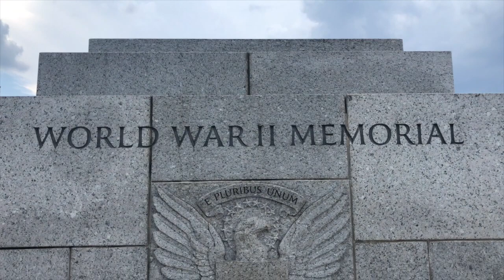WEEKENDTRIP to WASHINGTON D.C. & visiting the WHITE HOUSE of DONALD TRUMP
Welkom bij deze nieuwe video. In deze video ga ik op een weekendtrip naar Washington D.C. In deze fantastische stad bezoek ik uiteraard het U.S. Capitol, de plek waar de inauguratie van Donald Trump was. Verder bezoek ik de Jefferson Library en natuurlijk The White House.
Ben jij benieuwd hoeveel kamers dit waanzinnige huis heeft? Check de video dan snel!!

Ik bezoek het World War II memorial en het Lincoln memorial. Natuurlijk zie je prachtige beelden van de National Mall van Washington D.C.

We gaan shoppen in het Fashion Center waar ik een kijkje neem in de Apple Store.

De volgende dag gaan we naar Arlington National Cemetery waar alle oorlogsgraven van de Amerikaanse veteranen liggen. Tot slot nogmaals een bezoek aan het plein van de inauguratie van Trump bij het U.S. Capitol en ik neem een kijkje in het National Gallery of Art.

Education First
Education First is een organisatie die taalcursussen aanbied in het buitenland. Via deze organisatie ga ik een maand studeren in New York. Mocht het jou nu ook super tof lijken om een taalcursus in het buitenland te doen laat dat dan zeker even weten in de comments, want als je via mij boekt krijg je een leuk kortingsbedrag! Klik gerust even op de link voor meer informatie en vraag direct jouw gratis brochure aan!

Ik hoop dat jullie de video leuk vinden en ik wens je veel kijkplezier!

Benieuwd wat voor avonturen ik nog meer ga beleven?

Vond jij dit nou ook een toffe video?

Wil je ook op de hoogte blijven van mijn verdere leven?

Ondersteunende muziekmateriaal:

Track: Dasher - A Mile High